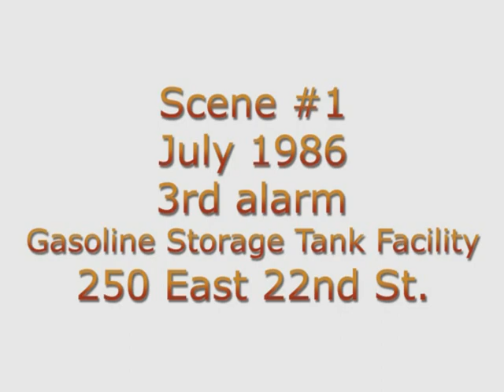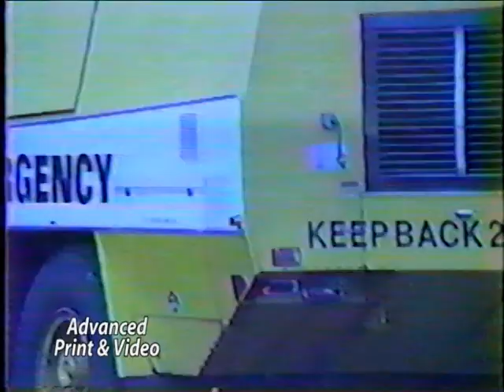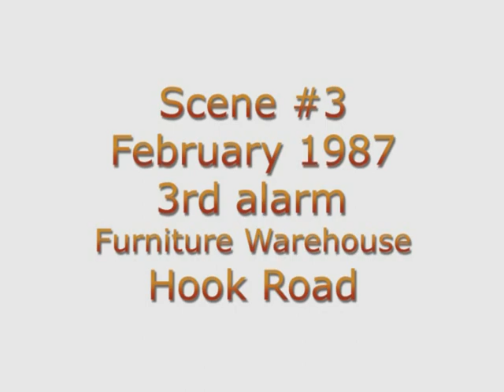Bayonne IMTT tank fire July 9,1986. Bayonne Fire Department.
July 9,1986 . 3rd alarm fire involving gasoline tank farm at IMTT complex in Bayonne,NJ. Bayonne FD, Jersey City FD, IMTT FD,Port Authority crash trucks from Newark Airport called in to use foam.